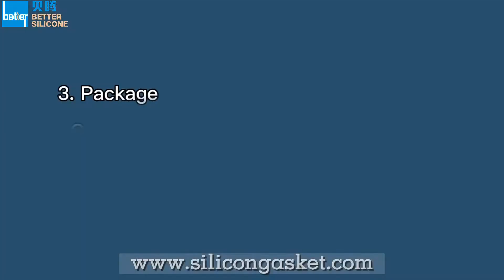Comprehension Knowledge of Elastomer Rubber One Way Valve | Silicone Check Valve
Rubber One Way Valve is mainly made from elastomer rubber like silicone, fluorosilicone & FVMQ, EPDM, HNBR, Buna N & Nitrile Rubber, Neoprene at lower hardness and compression set value and high elastic elastomers (tensile strength).
If contact with fuel oil or hydraulic fluid, the best choose fluoro silicone or other oil-proof synthetic rubber.
Umbrella Valves Hardness, generally less 55 Shore A which mainly depends on umbrella hook designs.